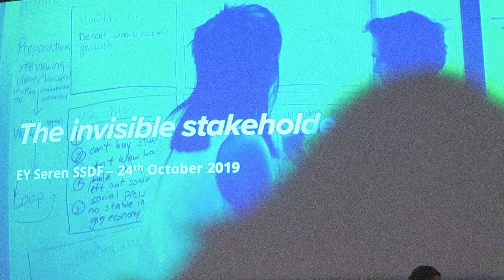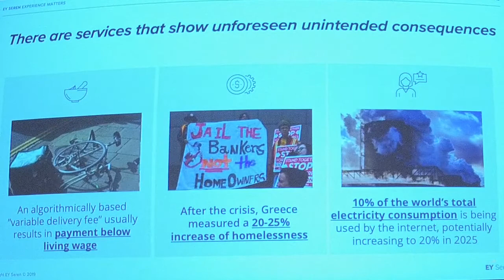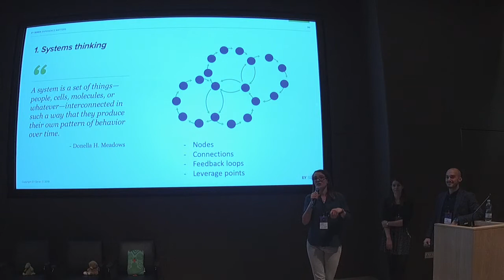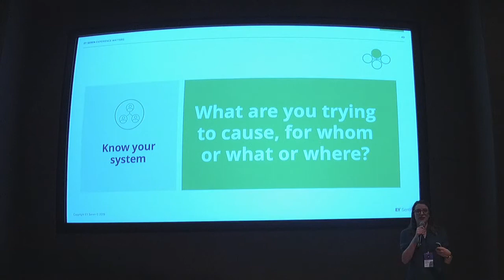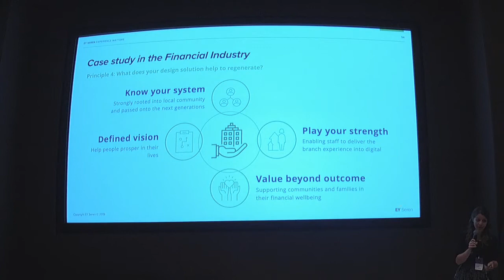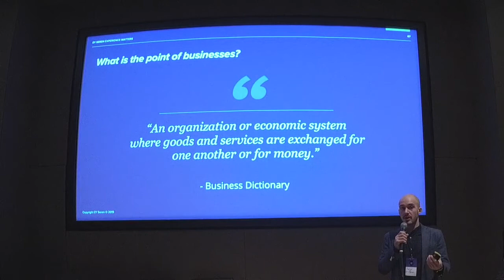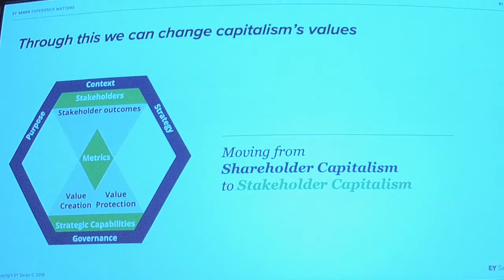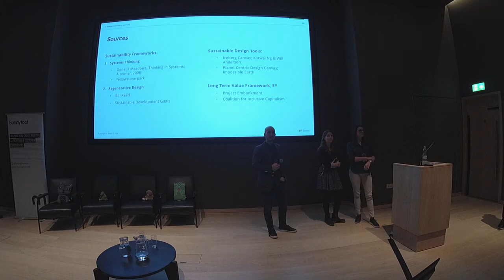'The invisible stakeholders' talk by EY SEREN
The world is drastically in need of new ways of working. The way businesses operate now is unsustainable, and we must recognise that service design has contributed to this model.

We design products and services focused on the ‘customer’ but forget the impact to the wider system, the invisible stakeholders who are influenced by our design decisions.

However, we know there are opportunities for improvement, though it’s uncertain how service design can play a bigger part in resolving this crisis.